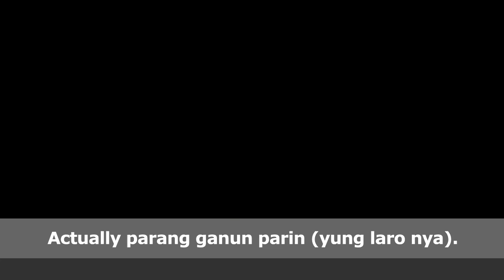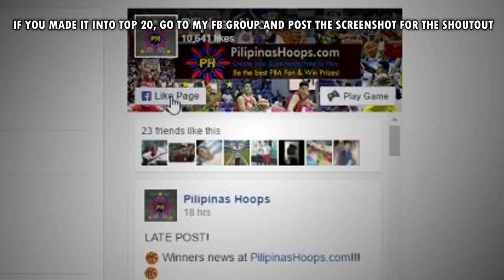CHALLENGE NI ILDEFONSO KAY FAJARDO | "INTERNATIONAL NAMAN" | Junemar's MENTOR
MY GEARS